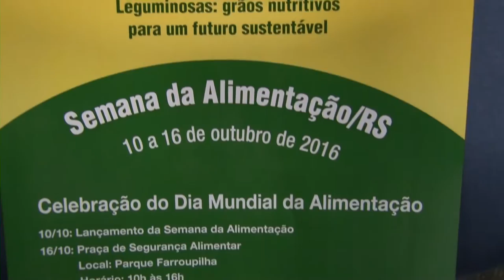Abertura da Semana da Alimentação RS 2016 - Rio Grande Rural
"Há mais de 60 anos, a Emater incentiva a produção de alimentos em quantidade e qualidade, para suprir as necessidades da população", anuncia o presidente da Emater/RS, Clair Kuhn, no final da tarde desta segunda-feira (10/10), em Porto Alegre, na abertura da Semana da Alimentação RS 2016. Realizada no auditório da Emater/RS-Ascar, a cerimônia contou com a presença de autoridades e representantes de entidades parcerias na realização da Semana da Alimentação, realizada no RS há 13 anos. A Semana encerra no dia 16 de outubro, Dia Mundial da Alimentação, com a já tradicional Praça de Segurança Alimentar e Nutricional (SAN), que acontece no Parque Farroupilha (Redenção), em Porto Alegre, das 10h às 16h.

Programa #931